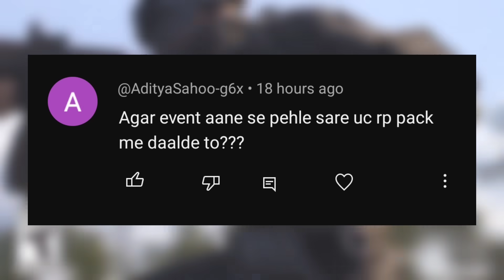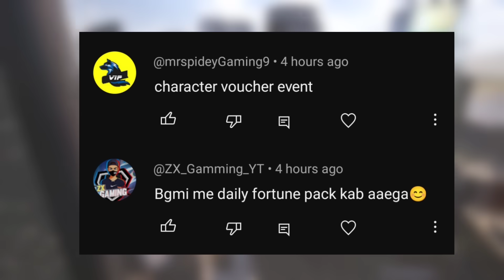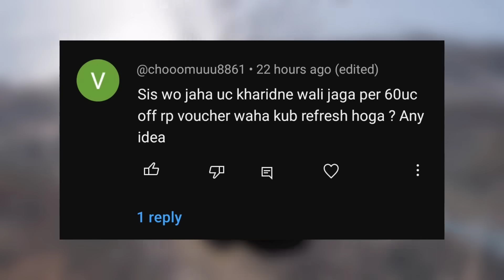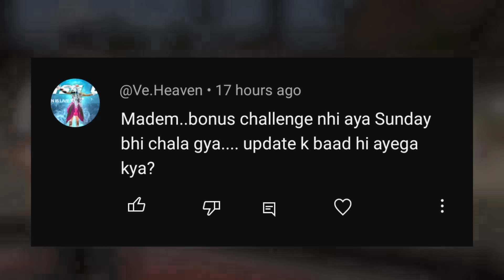🔥UC Biggest Offer Trick Reveal |Mythic Forge | FREE Character Voucher Event| Bgmi Theme Mode Remove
🔥Biggest Offer Trick Revealed |Confirm Mythic Forge Bgmi | FREE Character Voucher Event | 3.5 Update

IMPORTANT
If you use my video or thumbnail without permission, you may receive a strike without prior notice. Kindly avoid copying to prevent any issues.